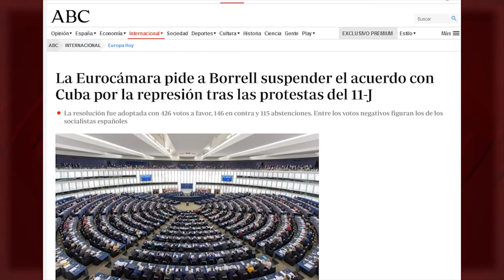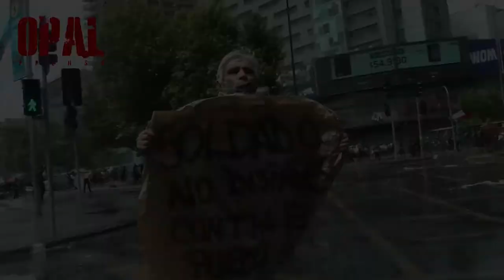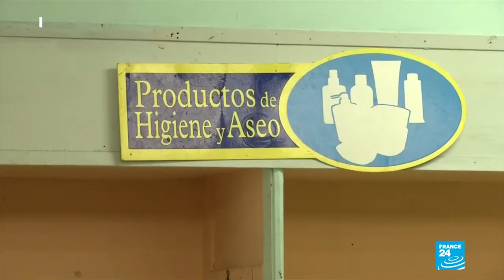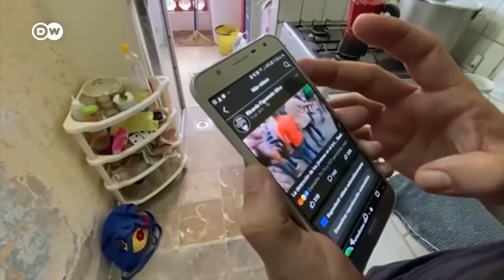Europa proyecta sobre Cuba su propia represión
“Brutal represión” en la Isla, nos dice la prensa europea. Pero si visionamos con detalle las decenas de videos publicados sobre aquellos incidentes, y desconectamos el sonido de la narración, ¿qué vemos en realidad? Una policía cubana poco entrenada que da una respuesta tibia ante las agresiones, y cuyas expresiones más violentas son casi infantiles al lado de la actuación de muchas policías del mundo. Para empezar, las de la propia Europa.